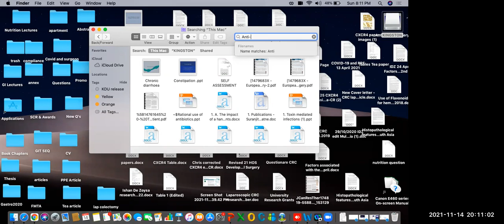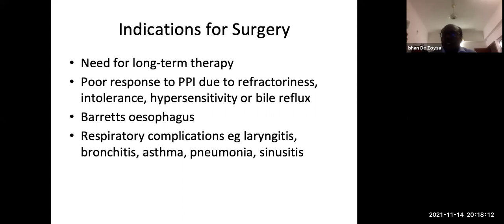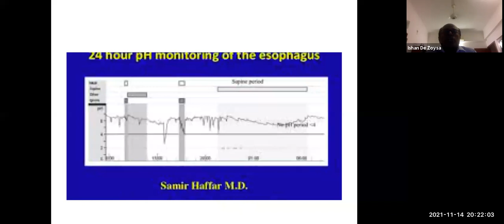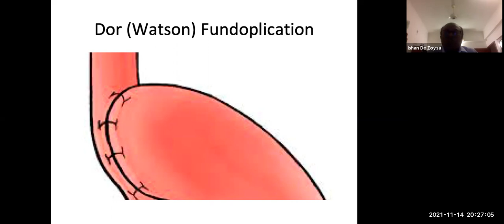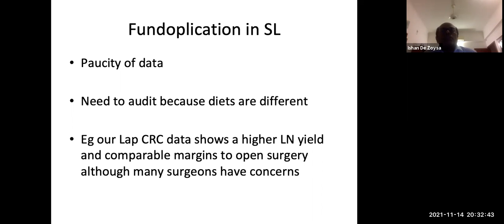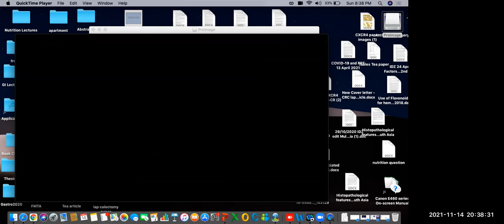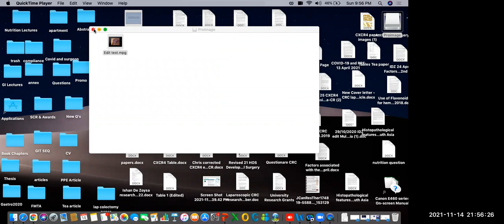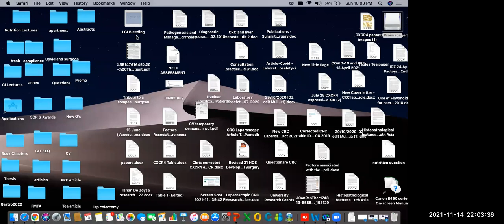Laparoscopic Anti-reflux Surgery - Prof Ishan De Zoysa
This is the recording of the webinar on Laparoscopic Anti-reflux surgery, organized by the Sri Lanka Association of Minimal Assess and Digital Surgeons in collaboration with the College of surgeons of Sri Lanka.
Professor Ishan De Zoysa is a GI Surgeon, Senior Lecture and professor in surgery in the Department of Surgery of the Faculty of Medicine of the University of Colombo.
Here he describes indications, patient selection and technical details of laparoscopic anti-reflux surgery.